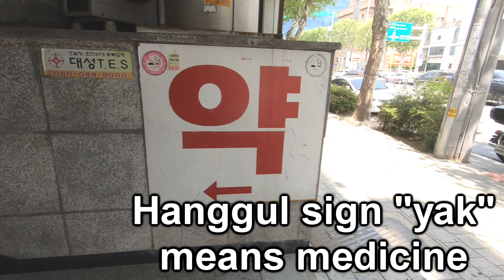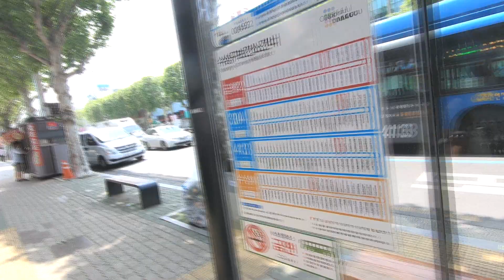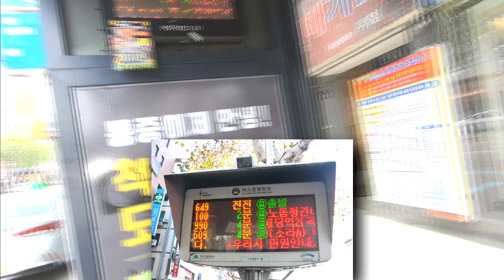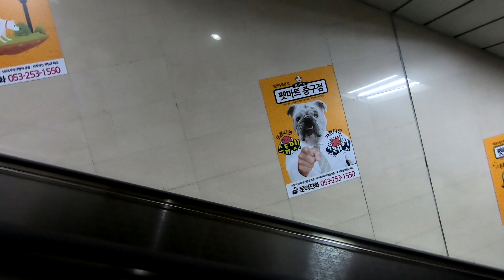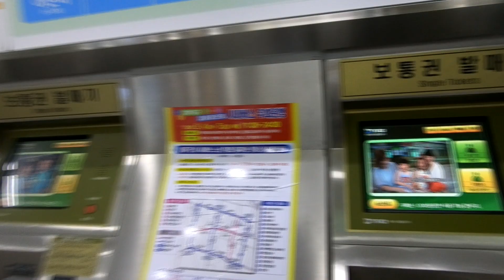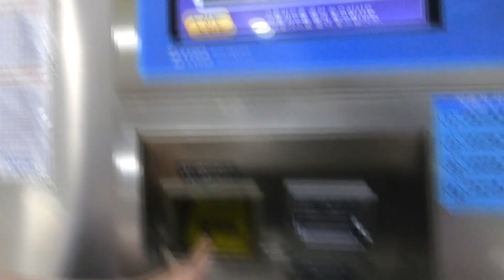Trip to the Korean Dentist (Part 2: The Aftermath)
It's really not as bad as it looks. The checkup was over and now we are on a subway train headed back to our place. It's time to put our teeth to the test. Join us for the conclusion of our trip and a fast lunch in Banwoldang Station's underground shopping mall.